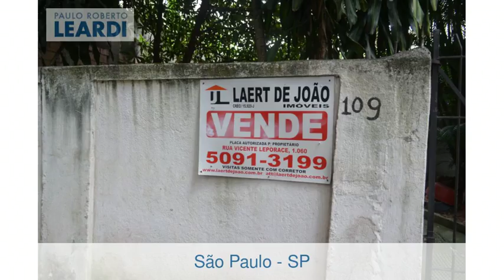Terreno - Real Parque - São Paulo - SP - Ref: 441359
Terreno | Real Parque | São Paulo - SP | | 200 m2 área útil, 500 m2 área total